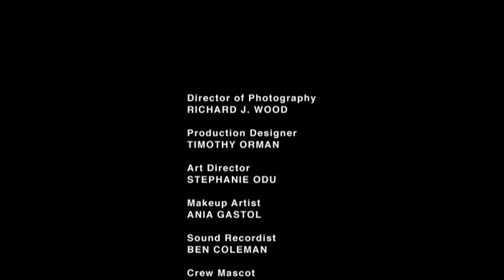Monologue Triptych: Tercero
An artist talks about the imminent immigration of his ex-wife and his kids to Australia. He has very little time left and he doesn't know what to do. Should he do what's right for them or for himself? Tercero concludes Monologue Triptych - a trilogy of short films about an artist bent on unburdening himself on the audience about his past, present and future.